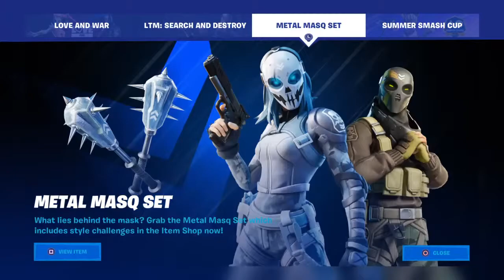Launch Pads are *BACK*!!!